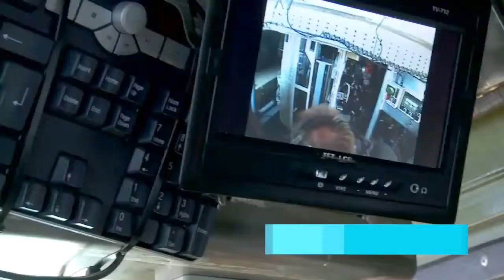DEADLY ACCURATE Patria Nemo Navy 120mm Mortar System unveiled in Finland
navy naval mortar finland patria NEMO from NEw MOrtar, is a single 120 mm unmanned mortar turret currently being developed by Patria Weapons System Oy PWS in Finland. It is a lighter version of the AMOS mortar system, which is also being field tested. The NEMO can be fitted to most APCs and also to smaller landing craft, like the Finnish Jurmo class landing craft or the Swedish Combat Boat 90.
The first customer of the weapon system was the Slovenian Army,who ordered 24, while the United Arab Emirates Naval Forces bought 12 patrol boats, where some were to be equipped with NEMO mortars. Saudi Arabia bought 36 turrets to be equipped on its LAV II vehicles.

Patria is a Finnish provider of defence, security and aviation life-cycle support services and technology solutions. Patria is owned by the state of Finland (73.2%) and Airbus Group (26.8%).

Armoured wheeled vehicles, mortar systems and ammunition products as well as their life cycle support services.
Life cycle support services for aircraft and helicopters as well as pilot training.
Maintenance of army material for the Finnish Defence Forces.
Development and integration of systems for command and control and situational awareness as well as their life cycle support services.

As of 5 September 2008, Patria is under investigation by the Finnish National Bureau of Investigation on its vehicle project in Slovenia and howitzer project in Egypt.[3] The company's former CEO Jorma Wiitakorpi resigned on August 18, 2008, when the investigation was still ongoing. He was succeeded by former board member Heikki Allonen.[4] Furthermore, several other employees have been arrested on charges of bribery. The case is ongoing and currently (as of 5 September 2008) the criminal investigation is underway.
Yleisradio's investigative program MOT published details of the case, causing a scandal in Slovenia, since the Slovenian Government including then-Prime Minister Janez Janša was allegedly involved.

Finland (Listeni/ˈfɪnlənd/; Finnish: Suomi [suomi] ( listen); Swedish: Finland [ˈfɪnlɑːnɖ]), officially the Republic of Finland,[7] is a Nordic country situated in the Fennoscandian region of Northern Europe. It is bordered by Sweden to the west, Norway to the north, Russia to the east, and Estonia to the south across the Gulf of Finland.
As of 2013, Finland's population was around 5.5 million, with the majority concentrated in its southern regions.[8] In terms of area, it is the eighth largest country in Europe and the most sparsely populated country in the European Union. Finland is a parliamentary republic with a central government based in the capital of Helsinki, local governments in 336 municipalities[9][10] and an autonomous region, the Åland Islands. About one million residents live in the Greater Helsinki area (consisting of Helsinki, Espoo, Vantaa and Kauniainen), which also produces a third of the country's GDP. Other large cities include Tampere, Turku, Oulu, Jyväskylä, Lahti, and Kuopio.

From the late 12th until 1809, Finland was part of Sweden, a legacy reflected in the prevalence of the Swedish language and its official status. It then became an autonomous Grand Duchy within the Russian Empire until the Russian Revolution, which prompted the Finnish Declaration of Independence. This was followed by a civil war where the pro-Bolshevik "Reds" were defeated by the pro-conservative "Whites" with support from the German Empire. After a brief attempt to establish a monarchy, Finland became a republic. Finland's experience of World War II involved three separate conflicts: the Winter War (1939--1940) and Continuation War (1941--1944) against the Soviet Union and the Lapland War (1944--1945) against Nazi Germany. Following the end of the war, Finland joined the United Nations in 1955 and established an official policy of neutrality. Nevertheless, it remained fairly active on the world stage, joining the Organisation for Economic Co-operation and Development (OECD) in 1969, the European Union in 1995, and the eurozone at its inception in 1999.

Finland was a relative latecomer to industrialisation, remaining a largely agrarian country until the 1950s. Thereafter, it rapidly developed an advanced economy while building an extensive Nordic-style welfare state, resulting in widespread prosperity and one of the highest per capita incomes in the world.[4] Subsequently, Finland is a top performer in numerous metrics of national performance, including education, economic competitiveness, civil liberties, quality of life, and human development.[11][12][13][14][15][16] Finland is also a member of the United Nations, the Council of Europe and the World Trade Organization.